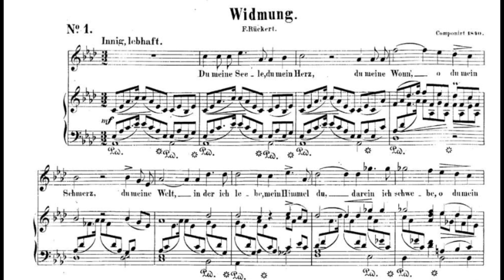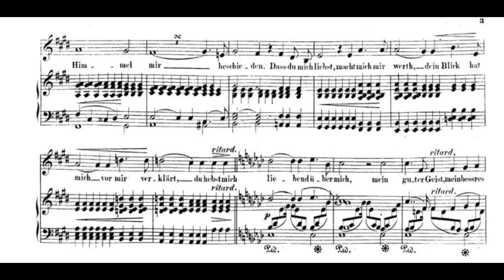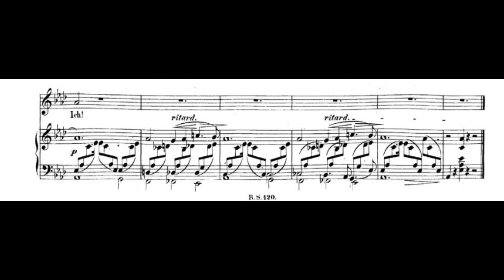Schumann, Myrthen, "Widmung" - cello transcription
Robert Schumann, Myrthen op. 25 n. 1, "Widmung".
Innig, lebhaft.
Violoncello: Marcella Schiavelli
Pianoforte: Gabriel Tancredi Nicotra

Please note: this is a home recording made primarily for the pleasure of making music and sharing it. Thank you for your support and understanding. Good music everyone!

Nota bene: questa è una registrazione fatta in casa innanzi tutto per il piacere di far musica e condividerla. Grazie per il vostro supporto e la vostra comprensione. Buona musica a tutti!